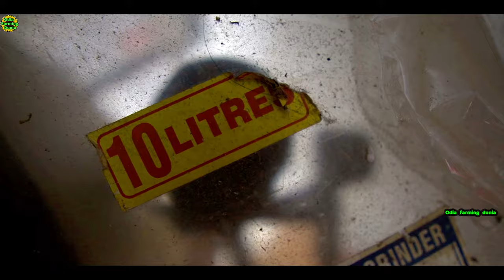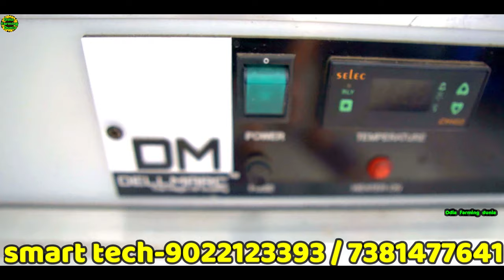Badi Making Machine lowest price investment heavy profit full detail Odia plans marketing explained